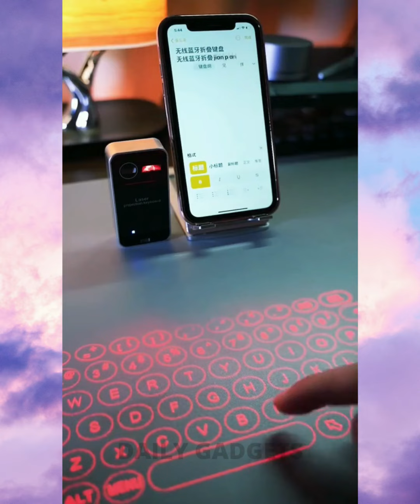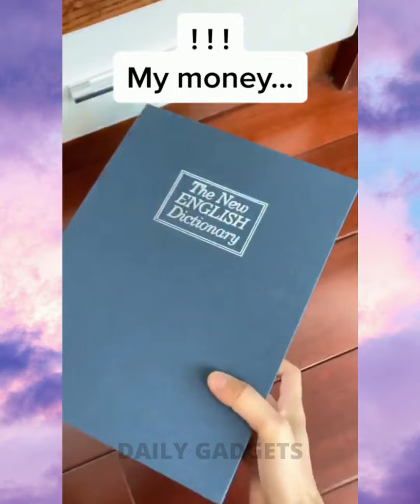New Gadgets, Smart Appliances, Kitchen Tool And Versatile Utensils For Every Home, Makeup Beauty #44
✔️New Gadgets! Smart Appliances, Kitchen Tools And Utensils For Every Home, Versatile Utensils🙏😍

items neccesary
smart home security
smart home solver
home automation